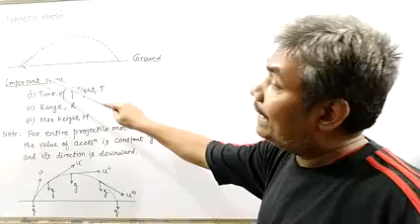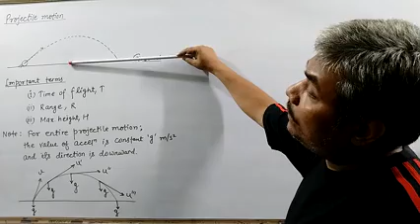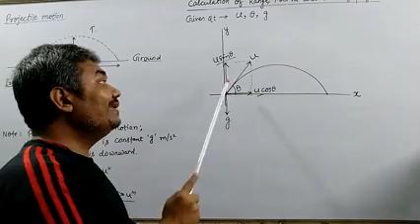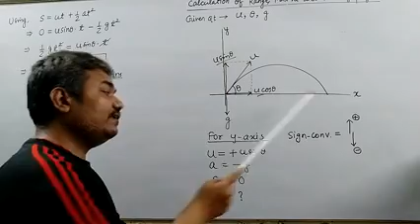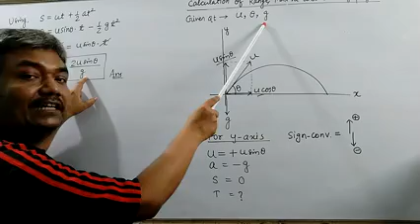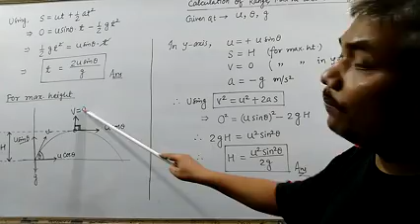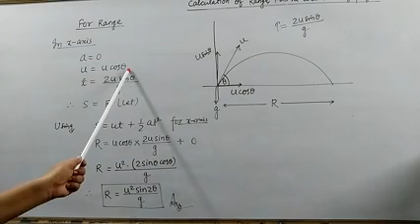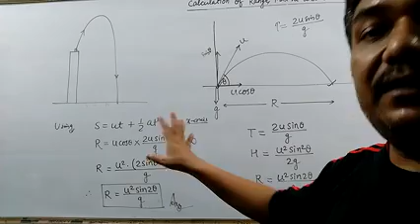Projectile motion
Formula derivation